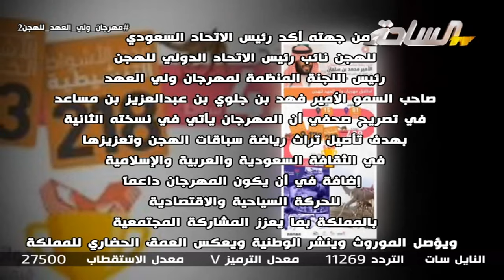الإعلان عن إنطلاق مهرجان ولي العهد للهجن 2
قناة الساحة الفضائية - المجتمع الواحد
- النايل سات - التردد : 12169 - معدل الترميز : V - معدل الإستقطاب 27500